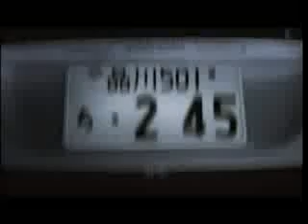TOYOTA [Human Touch]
"人性化汽車"進階版...
所有設備、所有動作皆由真人模擬為客戶服務，
坐上這台車，就有如享受著許多僕人伺候的貴賓級待遇...
如何?果真夠人性化吧!